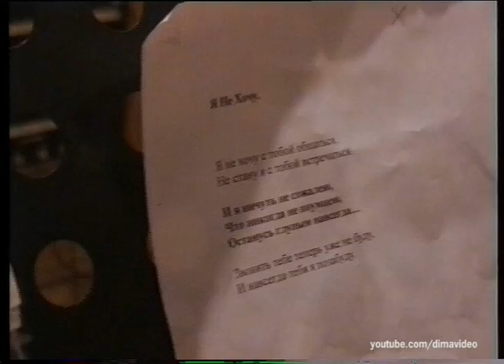Наив - Запись альбома "Форева", 08 03 2002г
Студия "Союз", 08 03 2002г

Автор музыки и текста - "Наив"
Видеосъемка  - Dimavideo
Music and lyrics by "Naive"
Filmed by Dimavideo

Помощь каналу в оцифровке видеоархива.
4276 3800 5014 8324